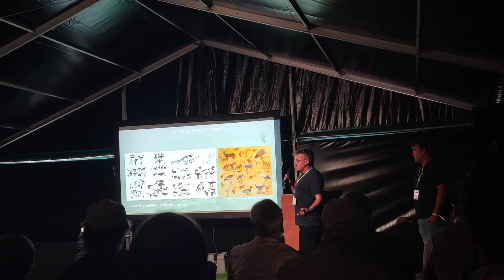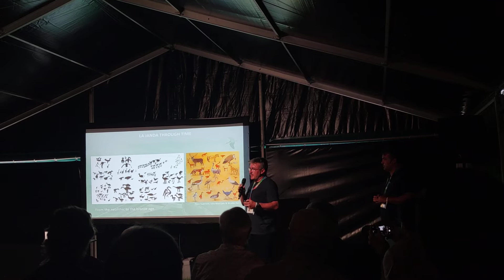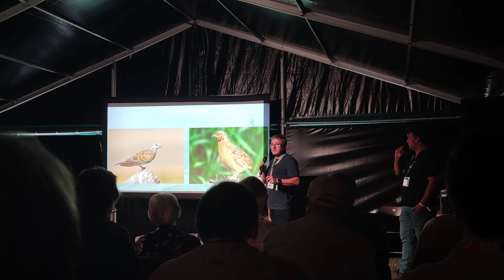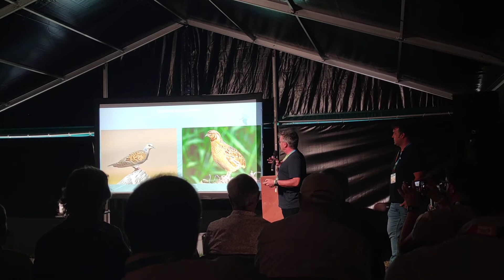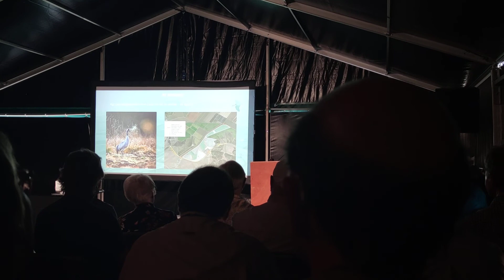Charla (en inglés) sobre el proyecto Reviving La Janda. (Global Birdfair, 16 de julio de 2022)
Charla en inglés impartida por los socios de Amigos de la Laguna de la Janda Javier Elorriaga y Manuel Morales sobre la Janda y el proyecto "Reviving La Janda" (Renacer la Janda) el día 16/07/2022 en el marco de la Global Birdfair celebrada en Oakham, condado de Rutland (Reino Unido).